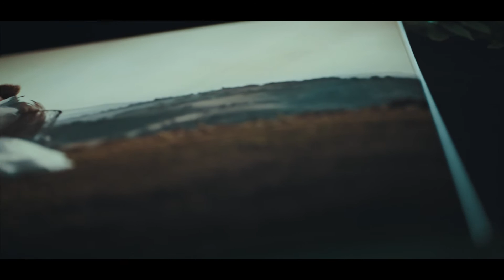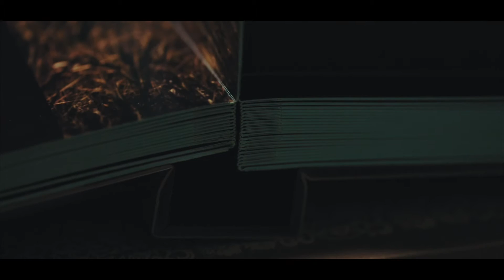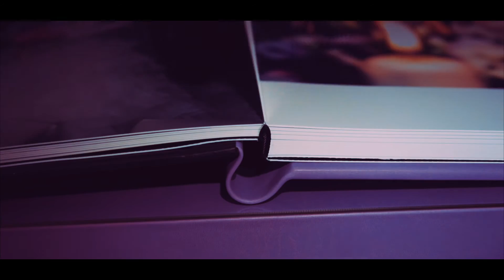Album Matrimonio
Offriamo ai nostri sposi solo il meglio, questi sono alcuni esempi dei nostri album, solo alta qualità e solo Made in Italy!!!